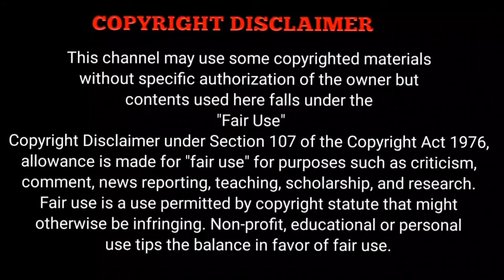eternals explanation part-1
Eternals is a 2021 American superhero film based on the Marvel Comics race of the same name. Produced by Marvel Studios and distributed by Walt Disney Studios Motion Pictures, it is the 26th film in the Marvel Cinematic Universe (MCU). The film is directed by Chloé Zhao, who wrote the screenplay with Patrick Burleigh, Ryan Firpo, and Kaz Firpo. It stars an ensemble cast including Gemma Chan, Richard Madden, Kumail Nanjiani, Lia McHugh, Brian Tyree Henry, Lauren Ridloff, Barry Keoghan, Don Lee, Harish Patel, Kit Harington, Salma Hayek, and Angelina Jolie. In the film, the Eternals, an immortal alien race, emerge from hiding after thousands of years to protect Earth from their ancient counterparts, the Deviants.
Directed by
Chloé Zhao
Screenplay by
Chloé Zhao
Patrick Burleigh
Ryan Firpo
Kaz Firpo
Story by
Ryan Firpo
Kaz Firpo
Based on
Eternals
by Jack Kirby
Produced by
Kevin Feige
Nate Moore
Starring
Gemma Chan
Richard Madden
Kumail Nanjiani
Lia McHugh
Brian Tyree Henry
Lauren Ridloff
Barry Keoghan
Don Lee
Harish Patel
Kit Harington
Salma Hayek
Angelina Jolie
Cinematography
Ben Davis
Edited by
Craig Wood
Dylan Tichenor
Ramin Djawadi
Production
company
Marvel Studios
Distributed by
Walt Disney Studios
Motion Pictures
Release dates
October 18, 2021 (Dolby Theatre)
November 5, 2021 (United States)
Running time
156 minutes
Country
United States
Language
English
Budget
$200 million
Box office
$402.1 million

 IF YOU WOULD LIKE TO REMOVE ANY SERIES OR MOVIE CLIPS I HAVE USED IN THIS VIDEO, SEND A EMAIL TO AND YOUR CLIPS WILL BE REMOVED IMMEDIATELY. I HAVE INVESTED LOT OF TIME AND EFFORT TO RAISE THIS CHANNEL. I AM HAPPY TO GIVE THE REVENUE TO YOU.

I WOULD LIKE TO PROVIDE  A DESCRIPTION OF YOUR WEBSITE IF YOU GIVE PERMISSION

 THIS VIDEO IS ONLY FOR THE TEACHING PURPOSE ABOUT THIS VIDEO CONTENT.